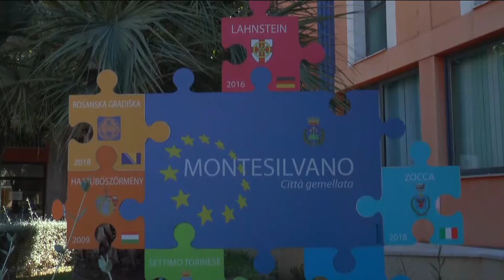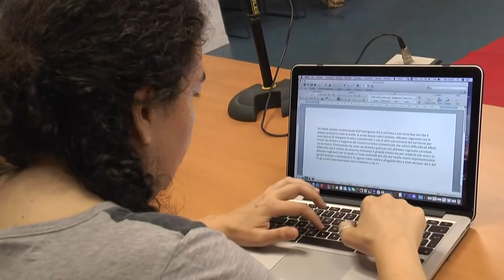Presentata Montesilvano Estate 2020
Si chiama Montesilvano Estate 2020, il cartellone degli eventi estivi in programma nella città adriatica. Oggi la presentazione, alla presenza del sindaco Ottavio De Martinis. Calendario di rilievo all’insegna della sicurezza